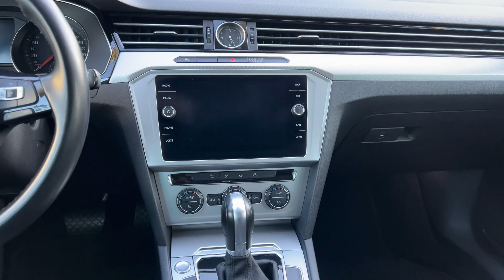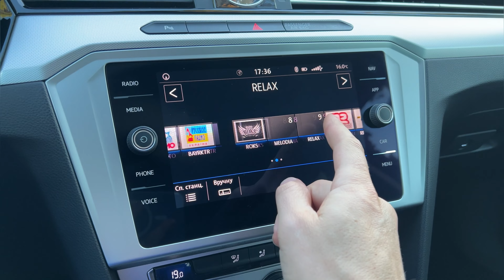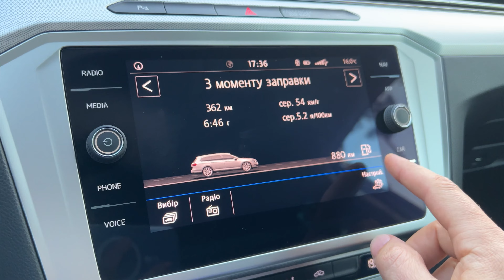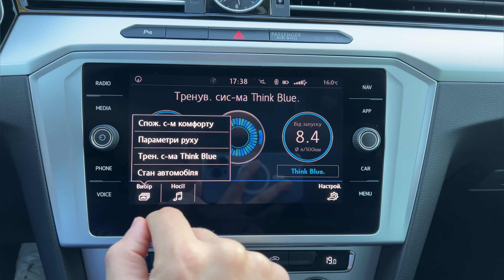❗️ПРОДАНО❗️Volkswagen Passat B8 2.0TDI (DQ381)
ПРОДАНО

VOLKSWAGEN PASSAT 2.0 TDI ( 7-ст АКПП)

МОДЕЛЬНИЙ РІК - 2019
ПРОБІГ - 228 000 км.
ДВИГУН - 2.0TDI (150 к.с. / 340 Н.м.) • Турбодизель
КОРОБКА ПЕРЕДАЧ - Автомат 7 ст. (DSG DQ381- мокра)

• Перша реєстрація 10.2018 року.
• Без пробігу по Україні
• Единий власник в Німеччині.
• Повна історія офіційного обслуговування!
• ЖОДЕН ЕЛЕМЕНТ НЕ ФАРБОВАНИЙ.
• СКЛО ТА ВІКНА РІДНІ
• 100% ОРИГІНАЛЬНИЙ ПРОБІГ!!!

Комплектація:

• Шикарний та рідкісний колір Tungusten Silver металік
• FULL LED оптика із вирізанням світлового потоку
• Тризонний клімат-контроль із системою фільтрації AIR CARE
• Повний пакет допомоги водію
• Адаптивний круїз-контроль DISTRONIC
• Утримання в смузі руху LANE ASSIST
• Розпізнавання дорожніх знаків SIGN ASSIST
• Cистема визначення втоми водія
• Електро ручник із системою AUTO-HOLD
• Навігація Україна-Европа
• Мультируль та багато іншого

Автомобільв стані приближеному до ідеального.
Готовий до будь-яких перевірок.
Розмитнений, готовий до постановки на облік!
Для тих хто дочитав до кінця додаткова знижка - 200$

Вартість - 19 500 $

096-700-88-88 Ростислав